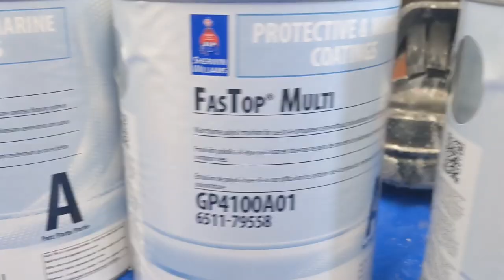Urethane Cement Over Tile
💥 Urethane Cement is the only resinous coating suitable for going over structurally sound and prepared quarry tile. Big Top Concrete Resurfacing, LLC installed this floor for a regular client in their commercial cooler.👀